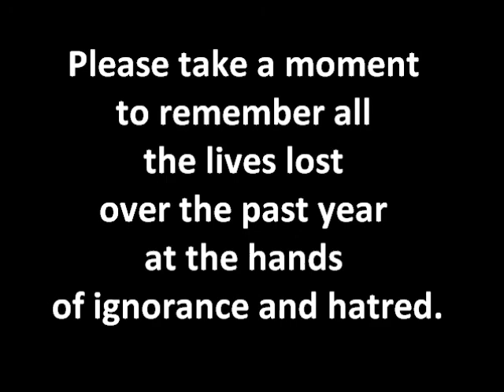Transgender Day of Remembrance - Remembering 2012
November 20, 2012. Today we honor those who have lost their lives at the hands of ignorance and hatred.